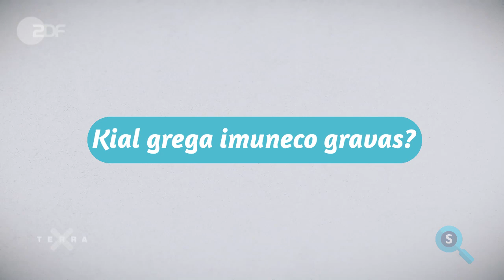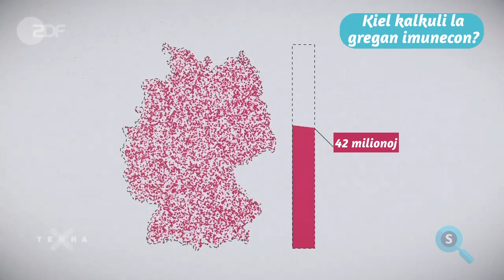Kio estas grega imuneco?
Esperanta teamo: Siru, Stefan, Karlos’ kaj Frank